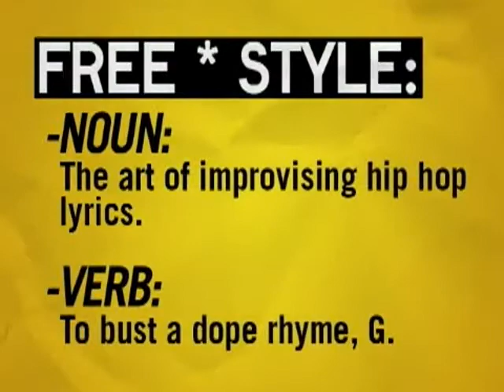Freestyle #60 - The Pack - W/ Interview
This episode featured The Pack.